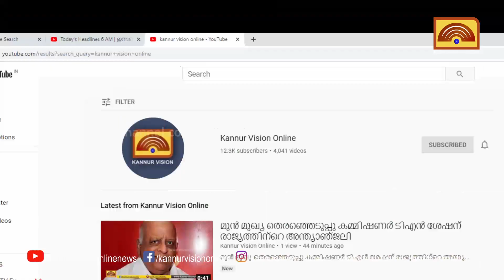ചിറക്കുനിയിലെ അബു ചാത്തുക്കുട്ടി സ്മാരക മിനി സ്റ്റേഡിയo നവീകരണ പ്രവൃത്തി അന്തിമ ഘട്ടത്തിൽ